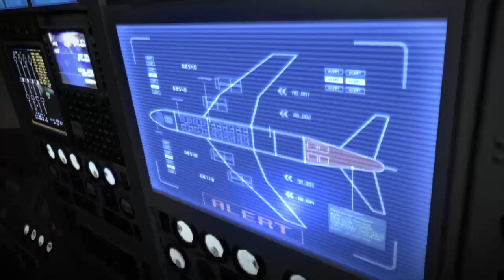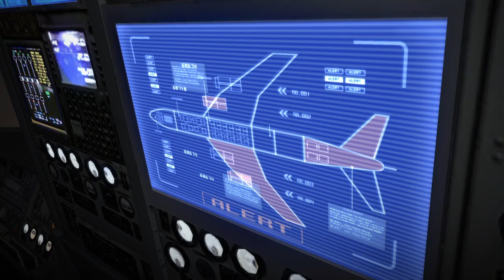Flight of Hell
Helena Harper Ainsley